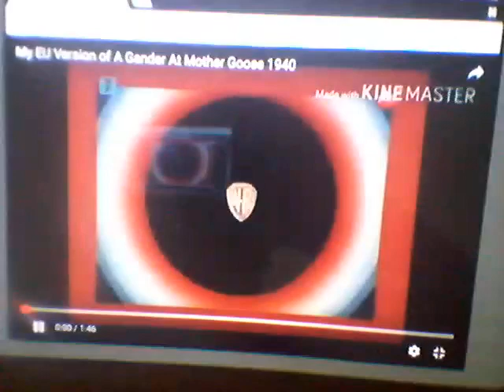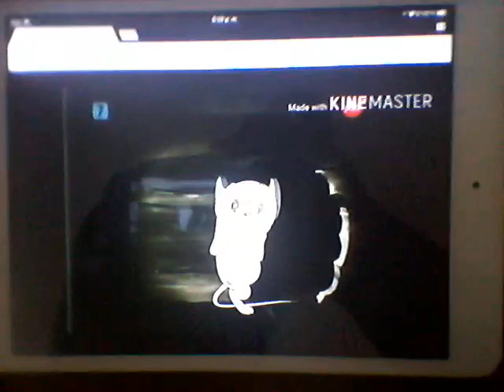My EU version of a gander at mother goose 1940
The EU version has no zoom camera during opening and also has red borders like the Brazilian version and also the EU print is much better than the 3 of The US ones and also ends with the same thing 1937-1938